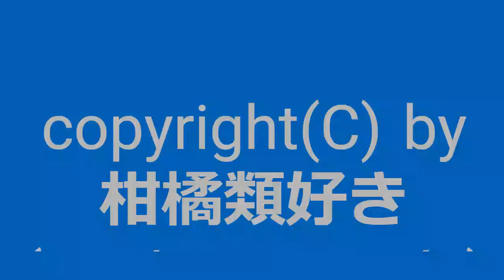【自作曲 / Original Music】自作曲をまとめて動画にしてみました。(その17)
10秒未満の短い曲(ジングル)を中心に、7曲まとめて動画にしてみました。

00:00 ～ 『ジングルその41』
00:07 ～ 『ジングルその42』
00:13 ～ 『ジングルその43』
00:18 ～ 『ジングルその44』
00:24 ～ 『ジングルその45』
00:31 ～ 『ジングルその46』
00:37 ～ 『ジングルその47』